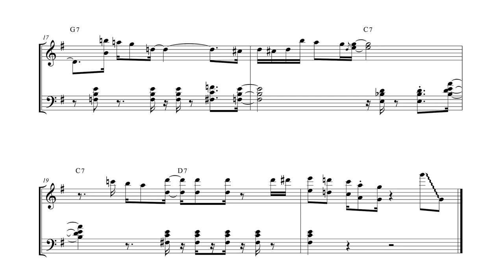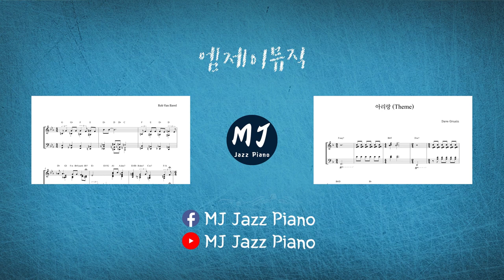[ 재즈피아노 악보 ] Brian Culbertson - Jingle Bells (Theme)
4층 : MJ 재즈피아노 센터 (MJ Jazz Piano Academy)
3층 : MJ 실용음악학원 (MJ Music)